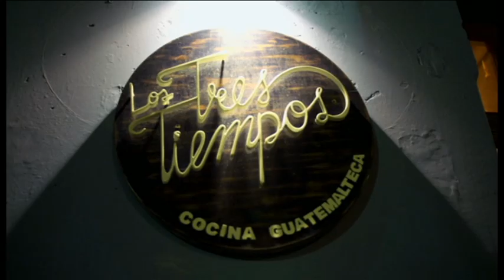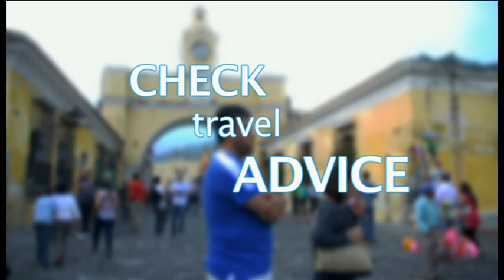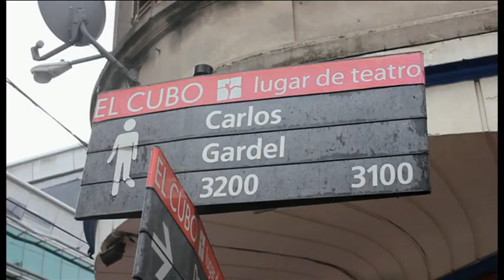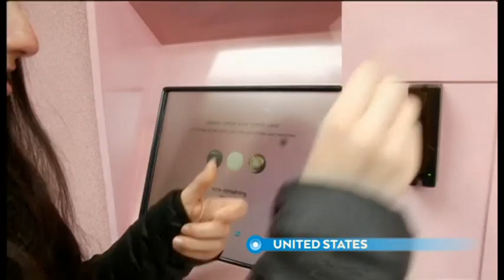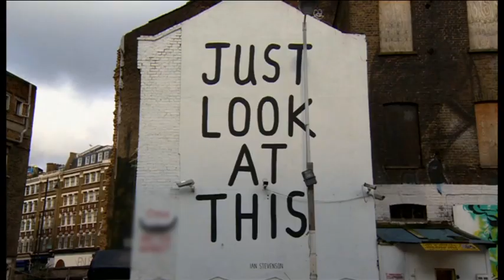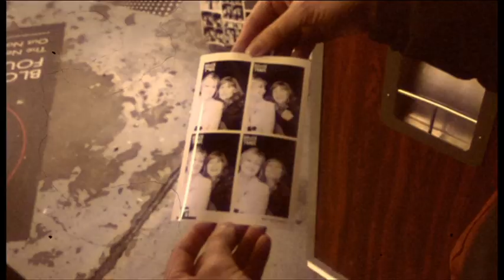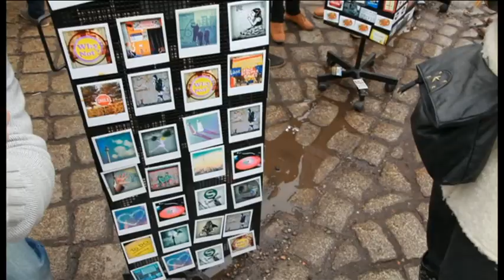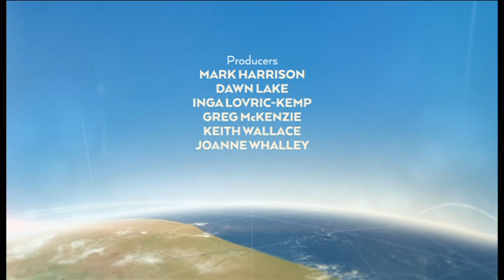BBC Travel Show 29.3.2014 Guatemala